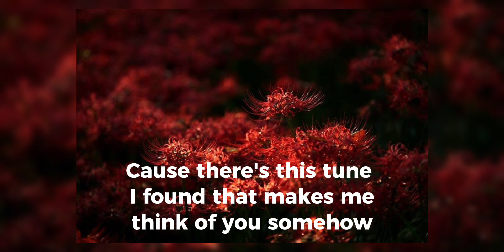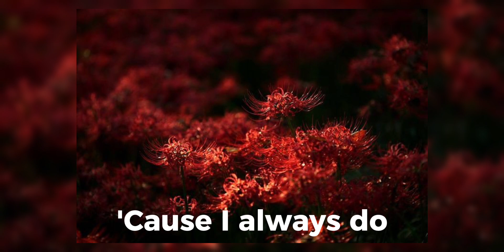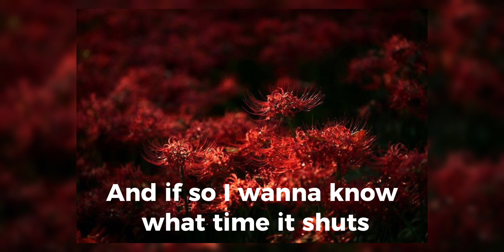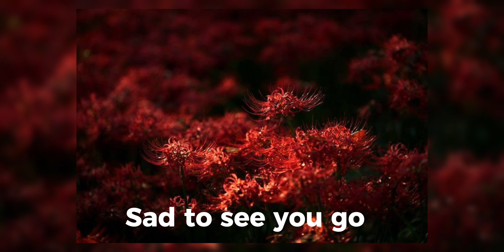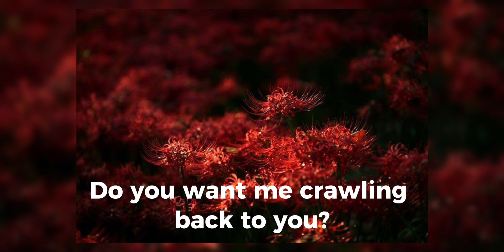Do I Wanna Know? - Arctic Monkeys